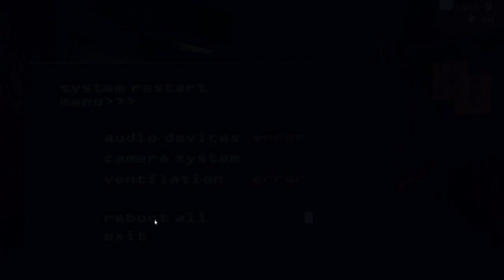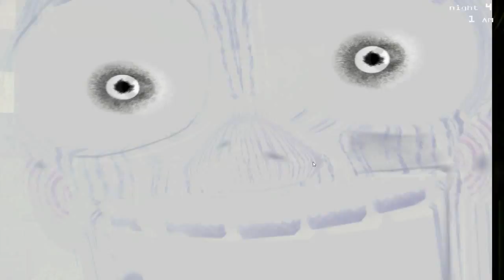Five Nights At Freddy's 3 Part 4 Lucky night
Hello my little star, it seems I get quite lucky on one of the nights~!